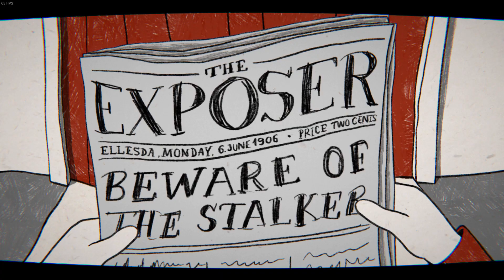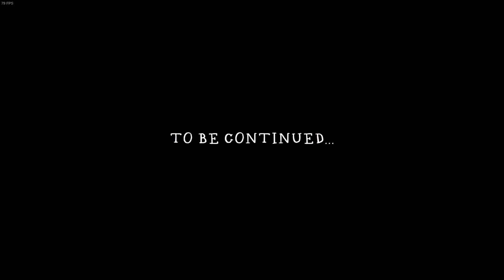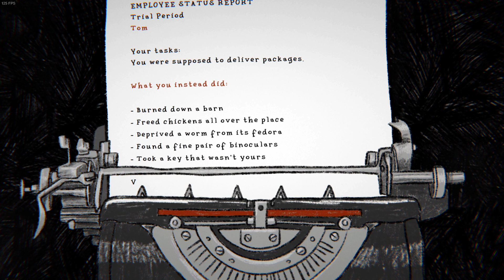Прохождение игры Tom the postgirl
Прохождение квест игры Tom the postgirl.

Take a ride with Tom through her village and discover a great deal—perhaps too much—about the locals. Her approach, although controversial, is highly effective: intense and obsessive stalking.